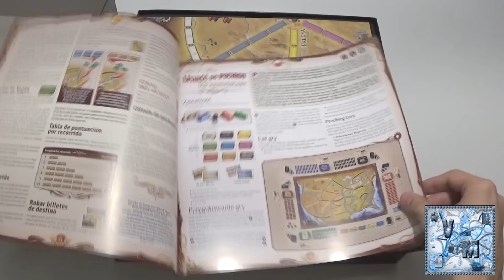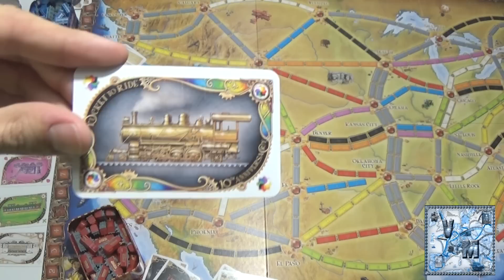Aventureros Al Tren 10 Aniversario - Juego de mesa - Reseña/aprende a jugar